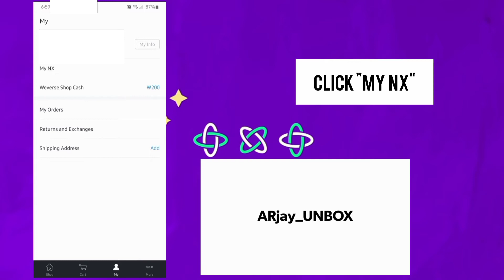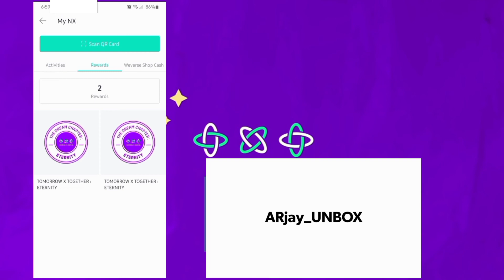♡HOW TO REDEEM CASH AND EMBLEM FROM WEVERSE SHOP? | PHILIPPINES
DISINFECT the PARCEL FIRST

HOW TO REDEEM CASH AND EMBLEM FROM WEVERSE SHOP?

xTHANK YOU for WATCHING

HELLO, UGALIING MAG-SUOT NG FACEMASK, MAG-PHYSICAL DISTANCING, MAGHUGAS NG KAMAY.  PARA IWAS COVID-19

- - - - - - - - - - - - - - For better quality please WATCH HD - - - - - - - - - - - - -